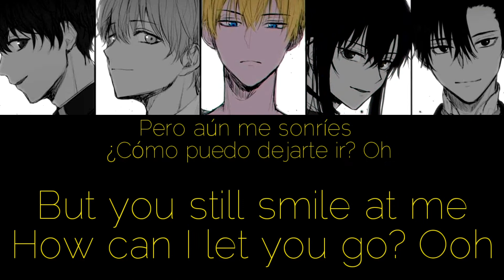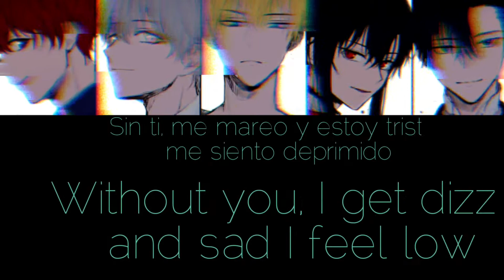Psycho (Red Velvet) - Male versión